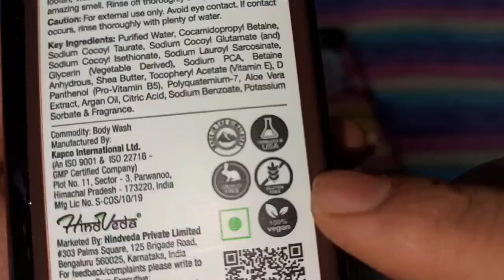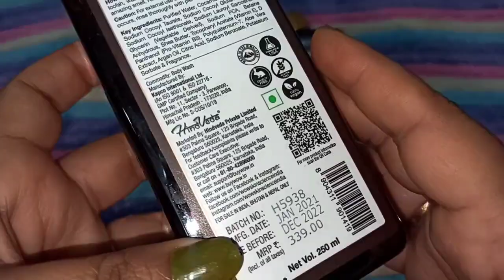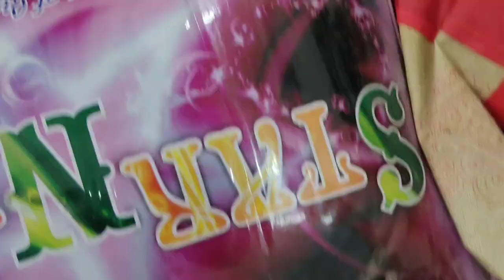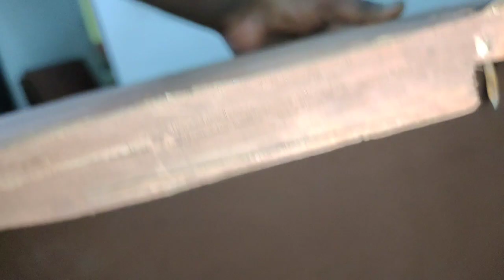ఇంట్లో Repairs వల్ల busy//Fridge గురించి//Low quality ది ఐతే ఎప్పటికైనా తప్పదు//అమృతం లా ఉంది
WOW Skin Science Rose Otto Foaming Body Wash - No Parabens, Sulphate, Silicones & Color - 250mL

WOW Skin Science Strawberry & Peach Foaming Body Wash